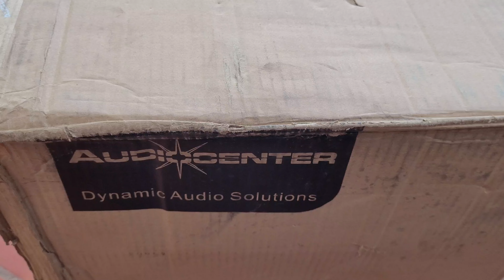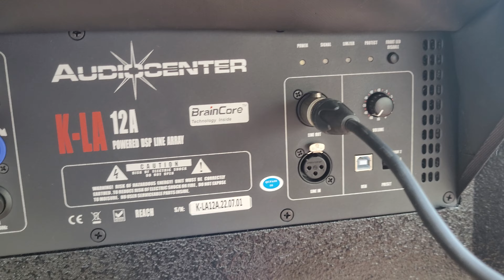Audiocenter K-LA12A Line array probando montaje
Line array 12"